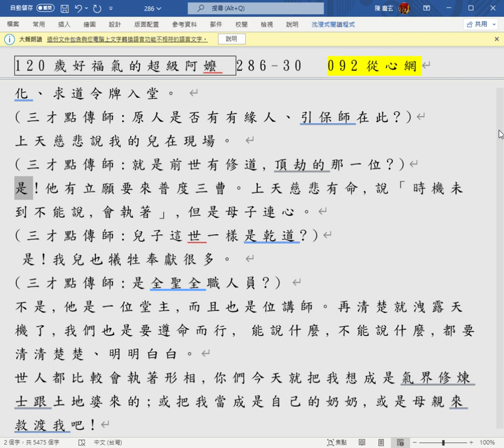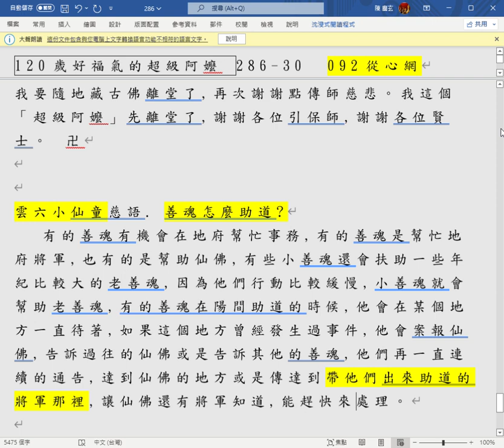不願當神-在地府等前世兒80年求道-前世今生120歲修福氣的阿嬤,結緣心聲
我叫李素,如果說出我的年紀,你們一定 很驚訝,我活到一百二十歲,雖然我活了很 久,但是我會盡量簡短說明我的身世。 我是地府善魂,也就是你們所說的地府三曹原人。我是江蘇懷安人,我可以求道了,感謝上天慈悲。
我自幼生長在小康家庭,上有一兄一姊, 我跟兄姊自幼就懂事聽話、孝順乖巧。我小時 候就有纏小腳(纏足),就是所謂的「三寸金蓮」。
我十六歲於歸夫家,夫家姓翁。 十七歲就自願持齋茹素,終身供奉觀世音 菩薩。我生八個小孩都是兒子,因為我活得很 久,所以我有六個孩子比我先早離開人世。 我相夫教子,孝順公婆,可說是一個宜室 宜家的婦道人家。我跟妯娌之間從來不計較什 麼或爭求什麼,我一生只懂得禮讓,幫助他 人。我的好公婆都知道,看在眼裡,疼在心裡,公婆對我特別疼愛,我都感受得出來。我經過公婆的允許,常以夫家名義佈施米、 財物。
我在家中的廳堂設有一佛堂,我常常唸經禮佛,我大伯、二伯的小孩漸漸長大,說我唸經聲會吵到他們,因為我們是個大家族,每一個也都獨立起來了,所以我們就搬離了祖厝。
我跟夫婿找到一個好的屋宅(大庭院、宅院),離我公婆住的地方很近,我每天都會到公婆家跟公婆請安問好。公婆也知道我的孝心,就叫我不需要這麼多禮,只要初一、十五去看看他們兩個老人家就好。 因為我們已經獨立搬出來了,所以在家中廳堂設有佛堂,每天禮佛唸經;我常幫助貧困的人家,也常做放生的善事。 我沒有女兒,但我有認養、收養五個義女,他們的父母都健在,我跟五個義女的父母親都如同兄弟姊妹一家人一般。
有一個義女出生後沒幾天差一點活不了,我看了心疼,就把她抱回家中養,過了一、 兩歲之後,再帶她回親生母的身邊。 有一個義女出家爲尼,她把出家一半的功德回向給我,我好感動;其他四個義女都於歸好人家,這是她們的好果報。 我跟夫婿感情恩愛,鶼鵝鰈情深,相敬如賓。
我們有良田僱佃農,我們還幫助佃農的小孩去讀書習字;我們也有開布莊,我都會佈施物品、布料給修行人使用、做袈裟來穿。
 我的兒子、媳婦、孫子、曾孫,他們都非常、非常的孝順我,每一年都會為我和夫婿做壽,會送一些賀禮、壽禮,我都把這些禮品收下來。如果是吃的,我都趕緊分給貧困的人 家;如果是用的、穿的,我也一律都拿去救濟貧困的人家。
時勢來到了清朝末年,大家的生活都很苦,感謝佛菩薩的保祐,祖德豐厚,讓我們家人衣食無憂無慮。我是拜佛持齋茹素之人,我看到受苦受難、貧病交迫的人,心裡著實難過,所以將我所有的一切佈施給他們,這也算是我做人的價值發揮到最大極限。
在七十八歲的時候,我的人生遭遇了一個大的死劫。有一天,我夢到觀世音菩薩把我的腸胃從肚子裡拿出來、洗了洗::夢醒之後, 我感覺全身不對勁,看似沒病,是急轉直 下,連續七天放血,大解奇臭無比。媳婦非常孝順要幫我清理,但我怕帶給媳婦麻煩,所以都自己清理。
這時我已經病危了,我夫婿、兒媳、孫子各個都非常悲傷難過;我已經有好多天無法進食,大夫也束手無策,說白一點,就是可以準備棺材了。
奇蹟出現了! 七天過後,我在很模糊的狀態下,好像在夢境一般,親眼看到觀世音菩薩把我的腸胃又放進了肚子裡⋯⋯我醒來之後,神清氣爽,在三天裡食量大增,我的親朋`好友、兒孫各個都非常驚訝,大夫也嘖嘖稱奇,不用七天,我整個人又活了過來。感謝觀世音菩薩,我知道我的命是觀世音菩薩給我的,讓我又可以重生,我好感恩。
我知道自己接下來的人生要完全效習觀世音菩薩,但是我年紀大了,若是出家,恐怕帶給師父們麻煩、負累,所以我就受三皈五戒, 成為在家女居士。
自此之後,我的人生就是為服務眾生、服務他人而活。我的兒媳、孫子非常孝順我,有什麼好的食物、物品都會拿給我。我捨不得吃、穿、用,都把這些好的食物、物品拿來供養師父,或佈施給貧病人家。 我一生不穿華美的衣服,也沒說別人的是非,不會東家長、西家短,也不會說三道四。 聖賢說「聽其言,觀其行」,一個人的動機、意念是什麼,咱們不知道,有時不能以他的行爲來斷好壞、善惡,他或許有不得已的苦衷,我們要去善解、去關懷、去幫忙他們。 我告訴兒媳、孫子,咱們當好人、存好心、做好事、說好話,這是當人最基本要做的事:今天咱們做善事、做善人、說善話,更要做功德事,做佛菩薩教我們的事。 在我九十八歲時,夫婿早我一步離開人間,我難過、悲傷,但是我知道夫婿不會下地獄,因為我夫婿為人善良、正直、忠厚老實,他幫助的人可多著,我們都是行善不欲人知的。在往後的日子裡,唸經、禮佛、助人、修 行就是我生活的全部。
 在我120歲的這一年,這一年是民國二十年,也就是我往生至今才離你們八十年的歲月而已。
有一天,我最小的兒子從外地回來,告訴我:「娘啊,我求道了,妳要不要求道?」

我說:「道是什麼?」 兒說:「道就是上帝。」 我說:「是不是基督教所說的 上帝?」 這時中國已經有很多基督教徒在傳教,所以我知道上帝。
兒說:「觀世音菩薩也在道裡面啊!」 我說:「眞的嗎?」 兒說:「在佛堂裡有看到觀世音菩薩,佛堂裡有道,觀世音菩薩在道裡。」 我說:「那趕快帶我去求道。」 兒說:「那就要請點傳師安排時間。」 當時大家都好忙碌,我也不好意思硬是麻煩人家抽出時間來讓我求道。
我兒說他會請點傳師安排時間讓我求道,我等啊、盼啊,就在要求道的前三天,我無疾而終⋯⋯我在世的時候沒來得及求道,現在終於可以來求道了。 我死了之後,我兒哭得呼天搶地,捶胸頓 足,悲傷透頂,難過至極!他怕我下地府去,沒辦法得救。點傳師詢問之下,我兒才說我往生了。
我兒哭得好傷心,我兒非常孝順,他的孝順可是在當地出了名。後來我兒好福氣, 經過前人引進、點傳師的介紹,竟然可以見到天然古佛-師尊大人。 我兒見到天然古佛,膝腳跪地,求天然古佛救救我母,要如何救我母的靈性?天然古佛師大人聽前人、點傅師說我是活到高齢、高壽120歲往生,當時人生七十古來稀,能活到120歲是真正的人瑞啊! 天然古佛好慈悲,告訴我兒:「你甭傷心難過,你的娘親往後會在三曹大開普度的時期,借著三才的肉身來顯化報名,等待求道的機緣。」
我兒聽了天然古佛師大人開金口,叩了好多個響頭。我在此也要感謝、叩謝天然古佛慈悲開金口,讓老婦我這位地府善魂可以借著我死了之後,我兒哭得呼天搶地,捶胸頓足,悲傷透頂,難過至極!他怕我下地府去,沒法得救:⋯ 我兒非常孝順,他的孝順可是在當地出了名。
三才的肉身來顯化,說出我的姓名,等待時間求道。
我兒自從求道之後,因爲年紀大了,沒什後顧之憂,可以算是已經捨身辦道了。後來我兒爲了保護前人、點傳師,受了五十九天的牢獄之災,裝瘋賣傻之後得了一場病,才被放了出來。此事前人、點傳師知道之後非常感動,但沒多久,我兒就犧牲了,我兒無怨無悔啊!
再講回到我這裡。 我死之後,土地公來帶我入地府。我拜見閻君大人,閻君大人查看我累世的功過,他非常慈悲,笑笑的對我說:「李素,妳可以上升至氣界,當氣界修煉士或當土地婆,現在就由土地公帶妳上升至氣界,聽上天的發號、派令。」
我聽了之後誠惶誠恐,趕快叩響頭說「閻君大人慈悲,我在世所做的一切都是學習 :南海古佛-觀世音菩薩慈悲行為,我所做的一切微不足道。」 閻君大人說我累世有修,我這一世有積下功德、福德、陰德,所以的確有資格跟功德上至氣界。
我告訴閻君大人:「如果我到氣界修煉不好,豈不是要入地府受刑罰;如果我當土地婆當不好,豈不是有罪過害了百姓。」我求閻君 大人成全我,讓我在地府修煉就好了,我真的無功無德啊!
閻君大人好為難,此時地藏古佛駕到,地藏古佛好慈悲、好莊嚴,我跪求地藏古佛慈悲,請成全善魂我的意願。地藏古佛都知道,他對我微笑,也跟閻君大人示了意。 我好榮幸、好榮幸,隨著地藏古佛進入聽經所,這等的福氣跟榮耀真是我累世修來的。 到了聽經所,大家讓出一條路,這是要恭迎地藏古佛的,因為我走在地藏古佛的後面,所以我沾光。
走啊、走啊,走到最前面,怎麼最前面的 善魂都讓位子給我坐,也有天道弟子的祖先讓給我坐。他們都修煉得太好了,我是一個新進的善魂,他們讓位子給我坐,因為他們知 道,其實我是有功德可以上升氣界的,我真的不敢當啊!
他們有修煉在先,他們的子孫也都做得很好。
我們就在那邊讓來讓去,地藏古佛慈悲說:「李素,妳還是坐下吧。」恭敬也從命的我就坐了下來,開始聽經修煉。 後來地藏古佛慈悲賜我助道令牌,我已經助道十四年。我前幾年都在寶光組、發一崇德、興毅單位,還有各組線助道。後來地藏古佛慈悲,濟公活佛也慈悲,把我安排到南屏研修院的天廚來助道,因爲我是老人家,所以我就幫助所有天廚的菩薩跟老菩薩們。
我有一個好朋友,你們知道是誰嗎?就是我前幾年都在各組線助道,後來地藏古佛慈悲,濟公活佛慈悲,把我安排到南屏研修院的天廚來助道,因為我是老人家,所以我就幫助所有天廚的菩薩跟老菩薩們⋯⋯
你們常說的一個叫「怕暗的阿嬤」(閩南語), 我都在她的身邊。當然不是只有一直在她的身邊幫助她、保護她,我也是做了很多在助道時該做的事。
我雖然120歲,但是我助道很勤勞, 我的效率很高,濟公活佛或善德明君叫我去哪裡幫忙跟助道,我跑得、走得比年輕的善魂還快,因爲要努力助道,才有功德求道。
有一些小善魂好調皮、好可愛,他們說世間有所謂的「魔法阿嬤」,他們都叫我是「超級阿嬤」。我今天是領顯化、求道令牌入堂。
(三才點傳師:原人是否有有緣人、引保師在此?)
上天慈悲說我的兒在現場。
(三才點傳師:就是前世有修道,頂劫的那一位?)
是!他有立願要來普度三曹。上天慈悲有命,說「時機未到不能說,會執著」,但是母子連心。
(三才點傳師:兒子這世一樣是乾道?)
 是!我兒也犧牲奉獻很多。
(三才點傳師:是全聖全職人員?)
不是,他是一位堂主,而且也是位講師。再清楚就洩露天機了,我們也是要遵命而行, 能說什麼,不能說什麼,都要清清楚楚、明明白白。
世人都比較會執著形相,你們今天就把我想成是氣界修煉士跟土地婆來的;或把我當成是自己的奶奶,或是母親來救渡我吧!
謝謝要引渡、救渡我的引保師。 上天慈悲叫我不要講出我兒的名字,也是要讓大家知道:輪迴來到了這一世,大家都有善因緣,都是藉著人曹的緣引天曹、地曹的緣,我們本來就是一家人。 我的兒孝順、有修,這一世也是一樣,我相信母子連心你也知道要救渡我的。
因為有一些因素,上天慈悲說天機不可洩漏,但我相信-兒啊!你的心是明白、清楚的。 各位賢士,在這裡,要說出我一段非常特殊的因果。
我在釋迦牟尼佛住世的時代, 釋迦牟尼佛是哪裡人呢?(印度)我就是這麼有福氣遇到佛住世,當時我投胎轉世爲印度人,我是一位婦人,我遠遠看到佛祖從遠處走來,我以最乾淨完整的碗,盛了一碗我用心煮的米飯,跪在佛陀的跟前,恭敬度誠的以我的雙手供養釋迦牟尼佛,佈施我這一碗微不足道的米飯。
賢士可知道,供養佛的功德好大、好大, 我竟然因為虔誠恭敬供養佛陀這一碗飯,可以十輩子修得正法善道。十輩子啊!如果我十輩子的每一輩子都活到一百二十歲,那不是很長壽嗎?
上天慈悲,要我講出這一段累世因由,就是要告訴諸位賢士:供養佛、供養天人,還有助建道場、佛堂,就猶如幫助濟公活佛完成普度的大事,這功德好大、好大,希望賢士以我的例子做最好的借鏡,這是最好的例子。 我在世時常告訴我的兒孫,能佈施是福氣,因為我們富有,才有辦法給人;如果我們貧窮,哪裡來的財物做善事?我們能給別人什麼呢?